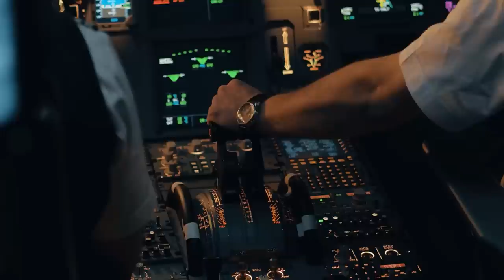US SECRET Spy Planes Shocked Russia And China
If the US needed an excuse to attack China, they just got it. A balloon from China was spotted surveilling the US for days and it caused so much tension among Americans that when President Joe Biden decided it was time to crush it out of the sky, the US Air Force sent its most lethal, most advanced fighter — the F-22 Raptor — to do the job. The US is no newbie to spying on another country and has been doing it occupationally for well over six decades — with its respective ups and downs.

One time, it led to heightened tensions and threats of nuclear war between the US and the Soviet Union, another time it led to the US being able to determine a boatload of useful information for Ukraine as Russia was about to invade the country. The latter, being far more recent, would show the world how to spy over a country without getting shot down. A stark contrast to China’s alleged approach with their now-destroyed intercontinental balloon. More news on that now.